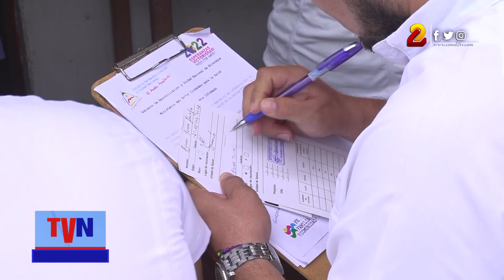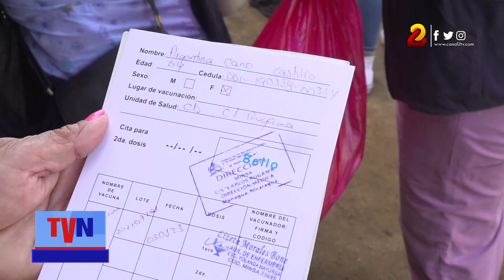Avanza vacunación contra la Covid-19 y otras enfermedades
Brigadistas de salud continúan realizando visitas casa a casa en búsqueda de pobladores que necesiten vacunarse contra la Covid-19.